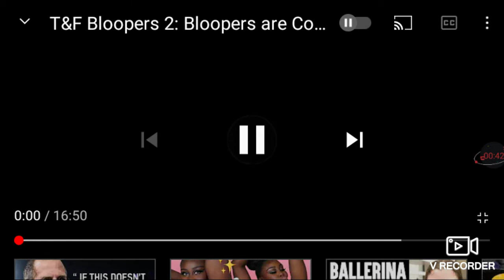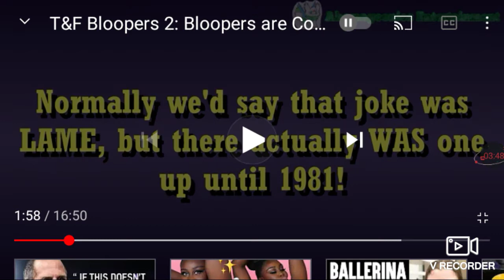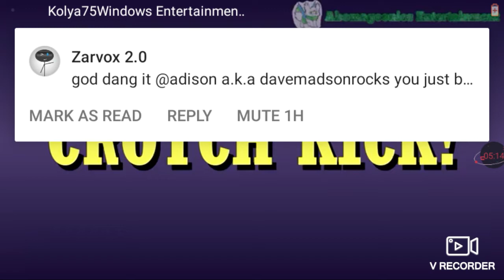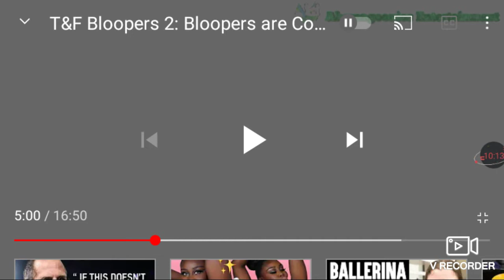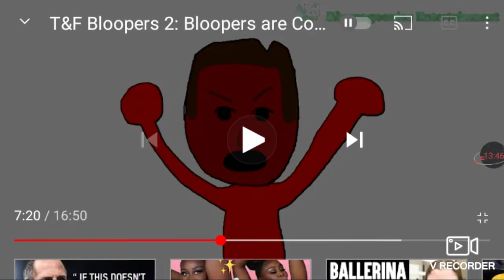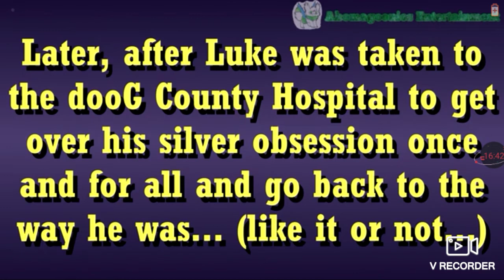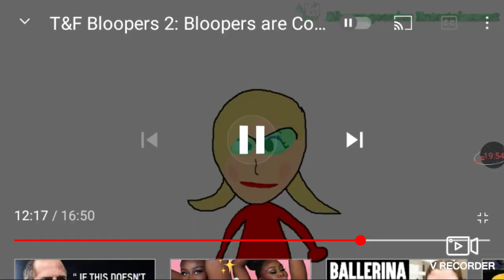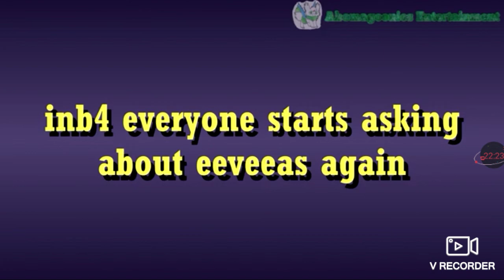Abomagoonios's T&F Bloopers 2 (reaction)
this is my first time reacting to Abomagoonios's videos!

credit to Abomagoonios entertainment